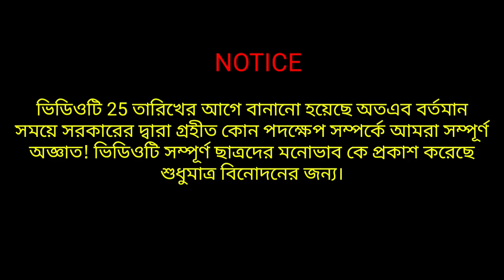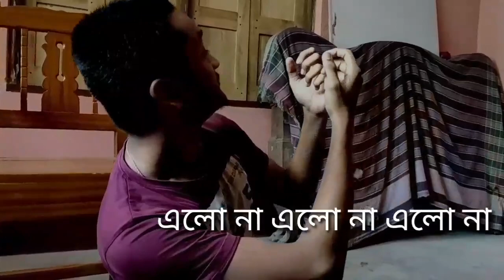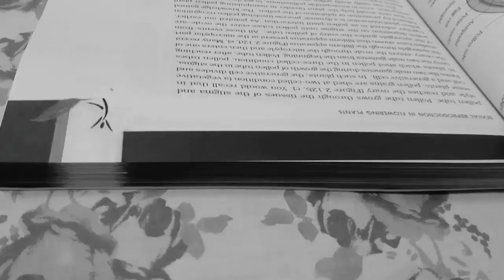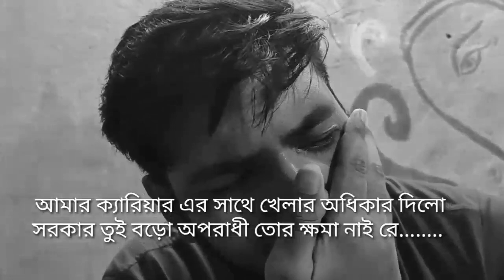Lockdown Effects on Students || OSSHO DIMBO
CAST:
Class 10 : Rupam Mustafi
Class 11 : Prabir kundu, Voko
Class 12 : Aniket Saha, Sudipto Debnath
College : Suman Mondal, Sourav Saha
Phone : Subhadip Banerjee